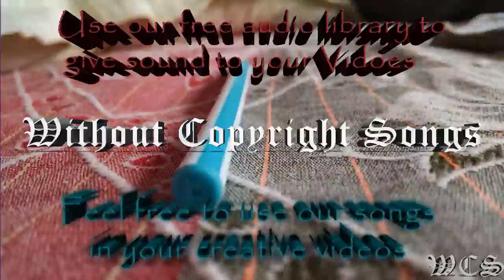Laszlo Imaginary Friends WCS Release